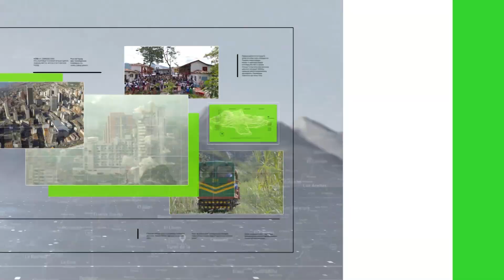Restringen navegación en Golfo de Urabá - Teleantioquia Noticias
La Capitanía de Puerto de Turbo restringió la navegación en el Golfo de Urabá y el Darién por las difíciles condiciones meteorológicas y marítimas que suponen un riesgo para las embarcaciones.